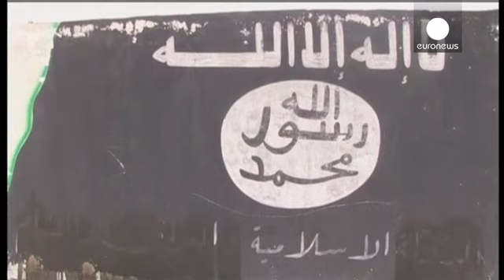Più radicali di Al Qaeda. L'Iraq e i jihadisti che fanno comodo ad Assad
La sua bandiera sventola ormai sul pennone più alto del jihadismo mondiale. Più radicale di Al Qaeda e, secondo la vulgata, ripudiato dallo stesso Al-Zawahiri per la brutalità dei suoi metodi, lo Stato Islamico dell'Iraq e del Levante si è in pochi anni affermato come più minacciosa realtà della galassia integralista sunnita.

Obiettivo del gruppo è ripensare la geografia mediorientale, per piegare i confini politici a uno stato islamico transnazionale, da cui sferrare una guerra santa su scala...